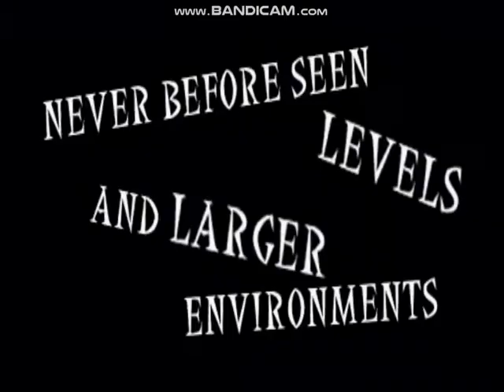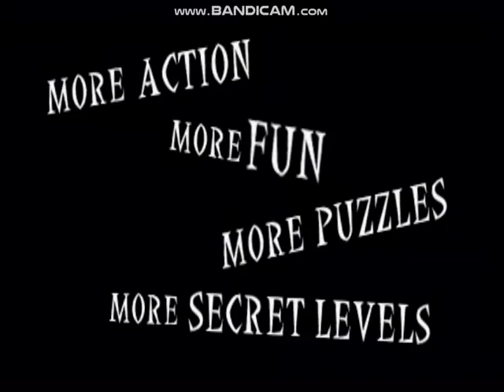Crash Bandicoot Warped Demo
Here is the demo version of Crash Bandicoot 3: Warped. I'm playing this from Spyro The Dragon.